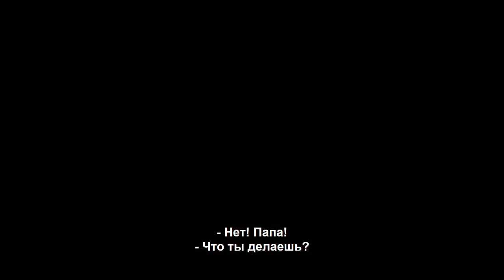ДОМ ЦВЕТОВ (Сезон 2) — Русский трейлер (Субтитры) | 2018 | Новые трейлеры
Русский трейлер сериала ДОМ ЦВЕТОВ (Мексика) | 2018 | La casa de las flores.

■ О ФИЛЬМЕ:

➜ Дата премьеры в мире – 10 августа 2018 г.

Режиссеры: Маноло Каро Серрано, Ибран Ассауд, Альберто Белли
Страна: Мексика
Жанр: комедия

В главных ролях: Вероника Кастро, Айслинн Дербес, Сесилия Суарес, Дарио Язбек Берналь, Alexa de Landa, Клодетта Маилье, Хуан Пабло Медина, Норма Анхелика, Luis de La Rosa, Лукас Веласкес

■ ОПИСАНИЕ:

Глава богатой матриархальной семьи пытается поддерживать иллюзию счастливого брака после того, как любовница её мужа раскрыла свои грязные секреты.

Одноклассники: скоро